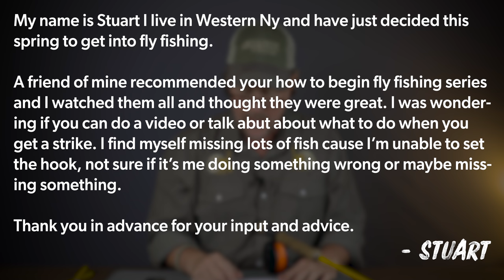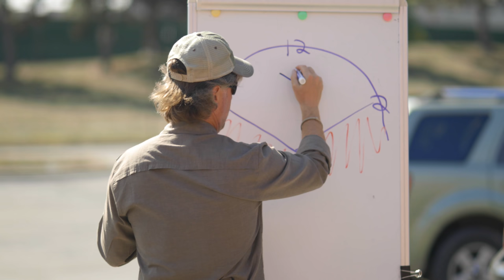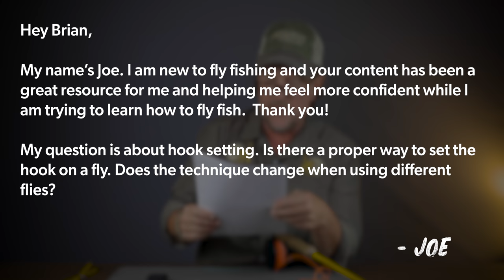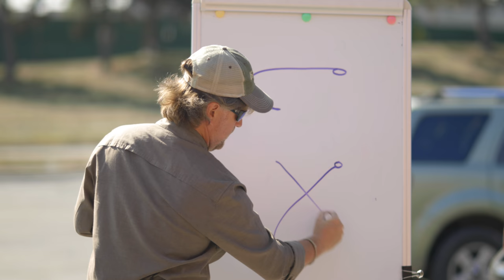Q&A | #30 - Setting The Hook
In this video, Brian Flechsig at Mad River Outfitters explains a few simple ways that you can set the hook to avoid losing fish.